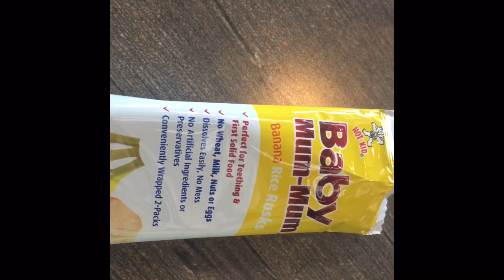Is she a Spoiled Baby??